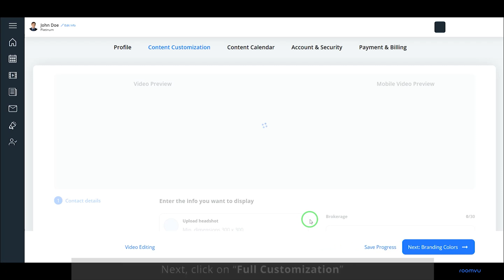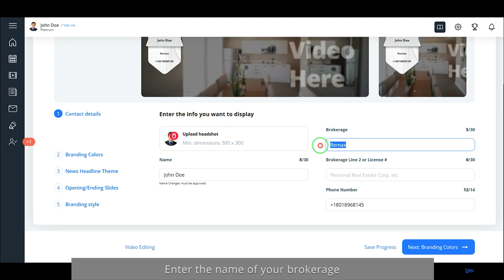How to edit your personal details on roomvu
This video is powered by roomvu. for more.